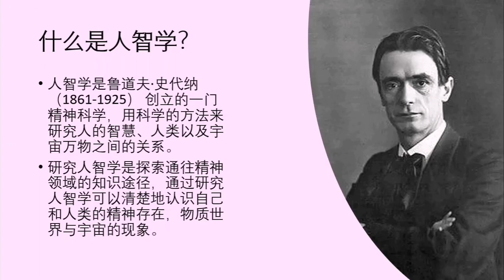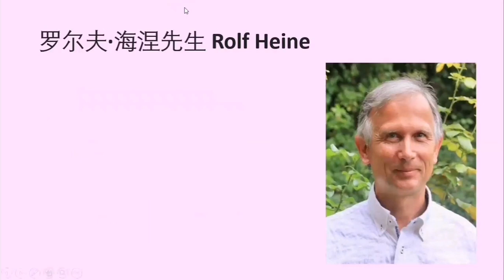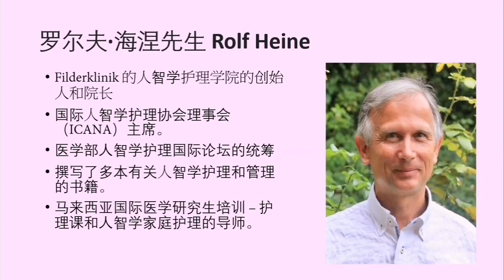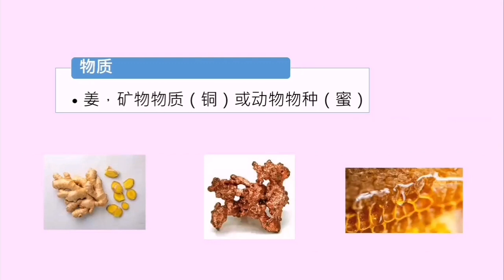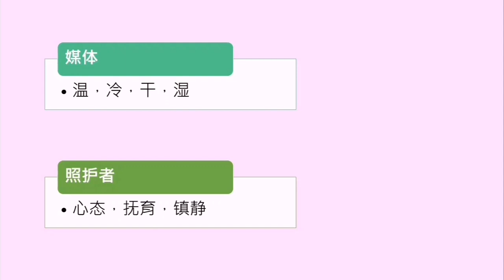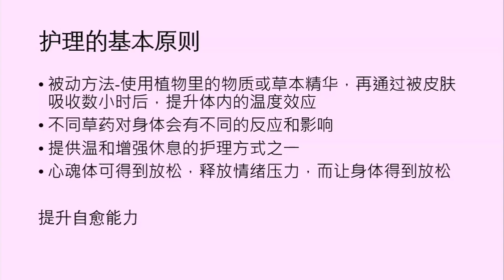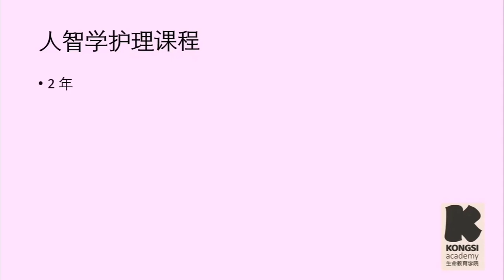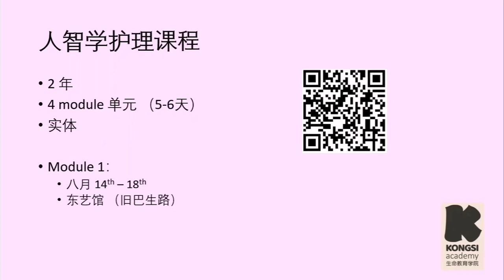人智居家护理简介